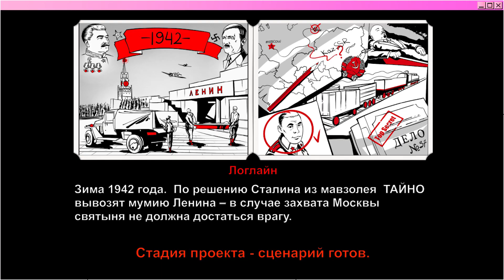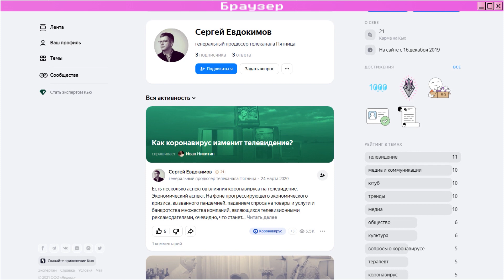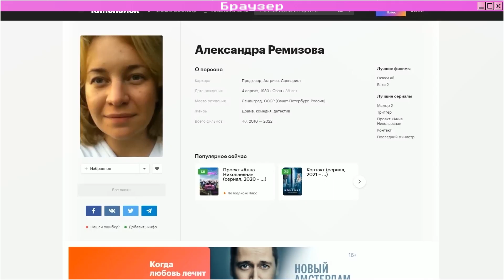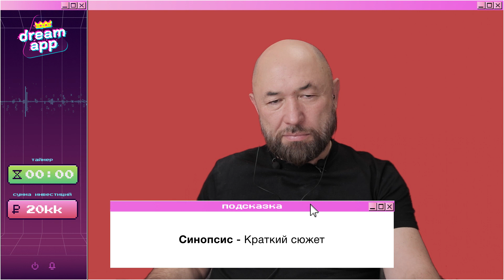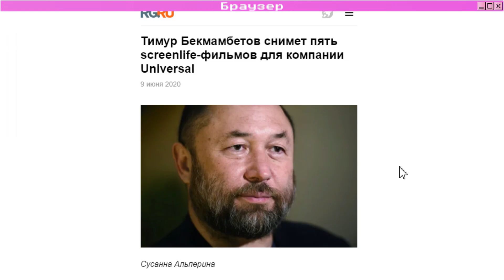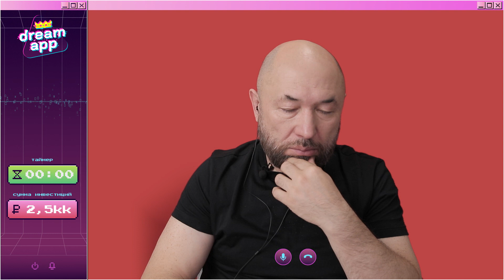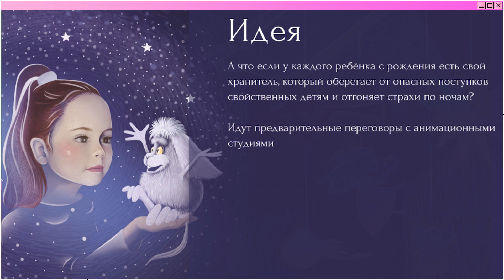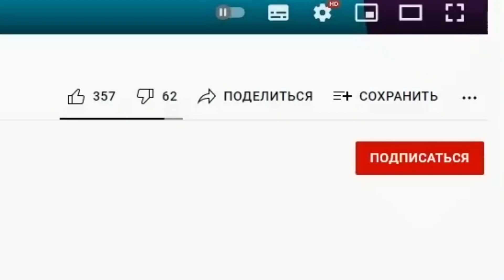Новый сериал похож на испанскую «Элиту». Реакция продюсеров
Есть идея для кино или сериала? Продай ее продюсерам в шоу DreamApp.

В этом выпуске за одну минуту участники попробуют продать: фильм про ожившего в степях Казахстана Ленина, мини-сериал про неудачный день рождения, веб-сериал про любовь и роботов и сказку про хранителя детей Добродуха.

Наши инвесторы: режиссер и продюсер Тимур Бекмамбетов; продюсер фильмов «Я худею» и  «Хардкор», сооснователь компании Versus Pictures Екатерина Кононенко; продюсер и шоураннер Яндекс.Студии Александра Ремизова и генеральный продюсер телеканала «Пятница» Сергей Евдокимов.

Таймкоды:
00:00 Интро
00:16 Артём Ганцев в форме офицера НКВД представляет фильм про альтернативный 1942 год.
04:08 Реальная история от Тимура Бекмамбетова.
05:07 Евгений Серзин представляет молодежную драму с элементами screenlife.
11:28 Максим Муралёв с проектом про одиночество в пост-цифровую эпоху.
17:47 Татьяна Крылова рассказывает, кто такой Добродух.
22:45 Отправляй заявку на участие в шоу и голосуй за проект, который ты хочешь увидеть в следующем выпуске